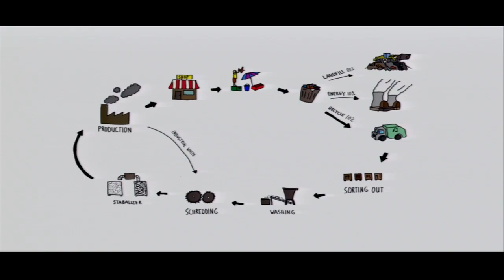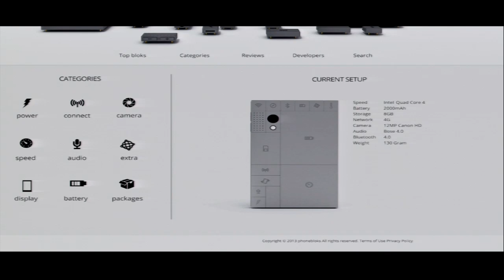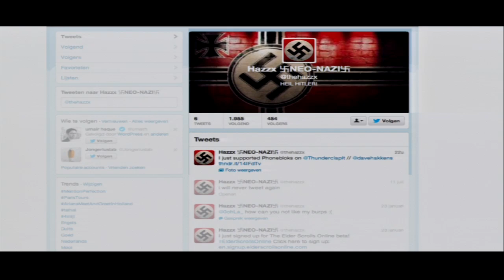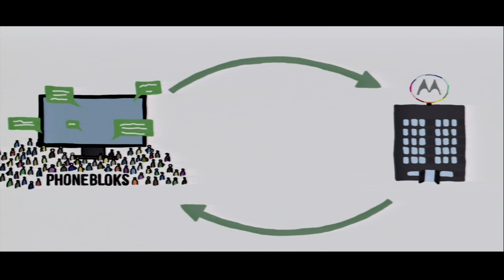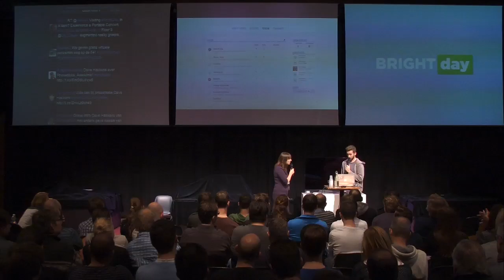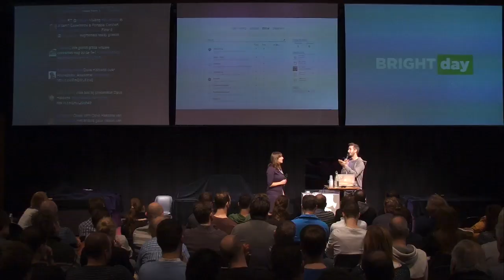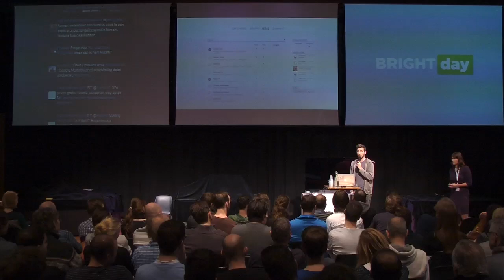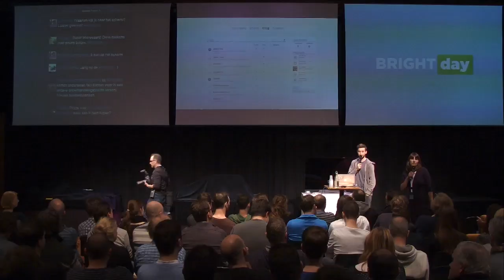Bright Day #2 uncut: Dave Hakkens over Phonebloks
Dave studeerde zomer 2013 cum laude af aan de Design Academy Eindhoven met het Phonebloks concept: een duurzame smartphone waarvan onderdelen simpel te vervangen of upgraden zijn. Zijn ceoncept ging de wereld rond. Op Bright Day geeft ghij een update van zijn recente samenwerking met Motorola (Google) die met Project Ara op een vergelijkbaar spoor zat.